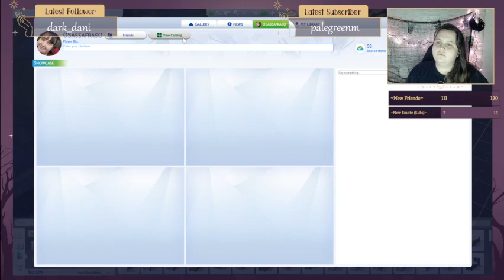10/29/21 Cottage Hearts Challenge